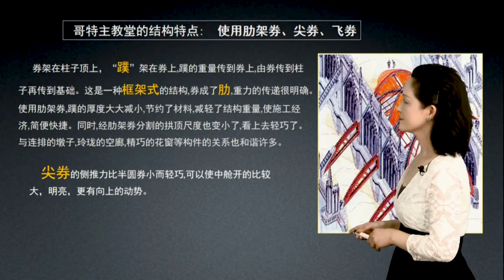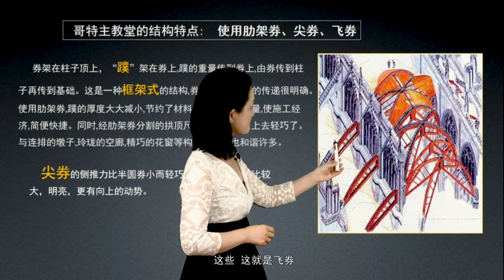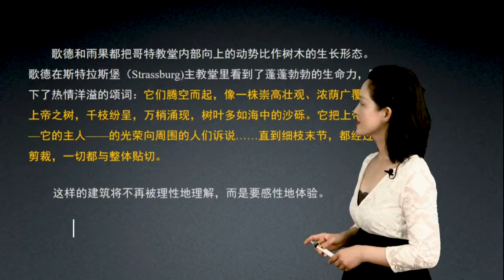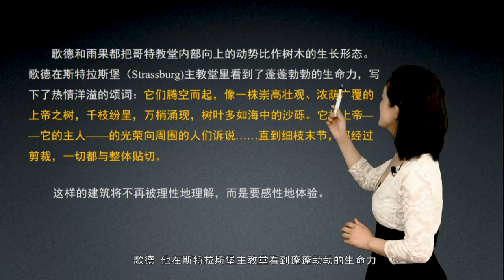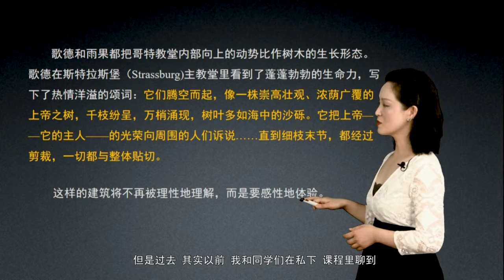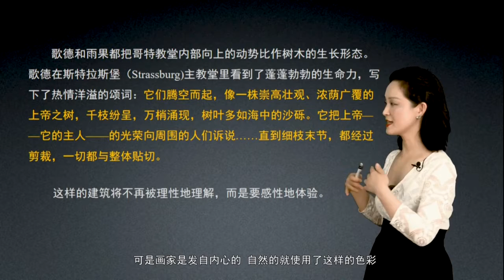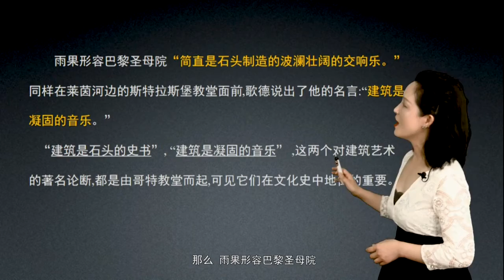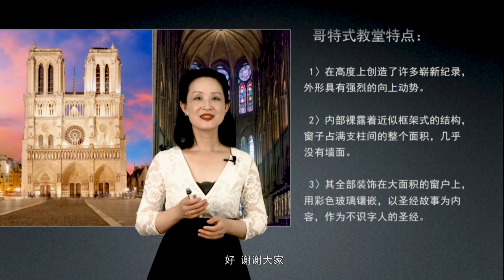3 2 1 哥特教堂结构与彩色玻璃窗#美术鉴赏